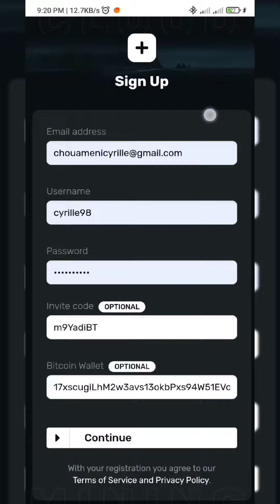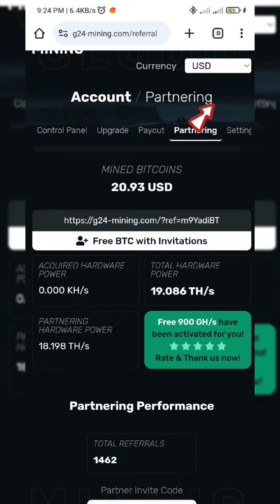free BTC mining ⛏️ withdraw approved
invitation code : m9YadiBT